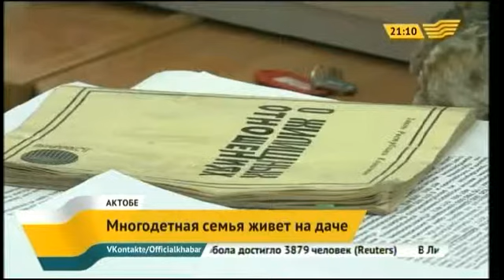Многодетная семья живет в недостроенном дачном доме